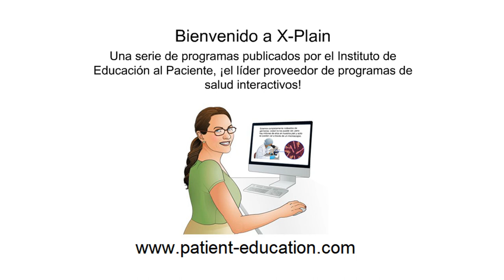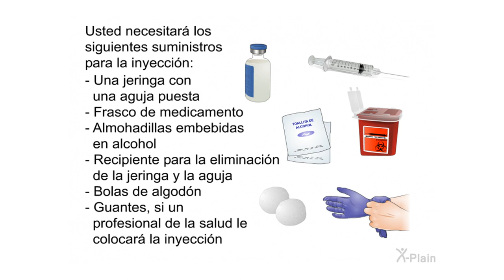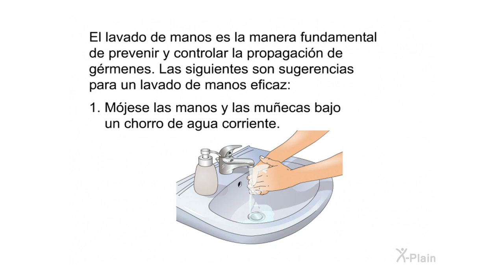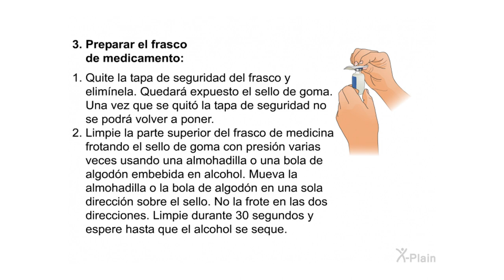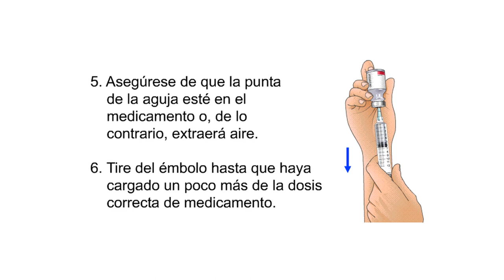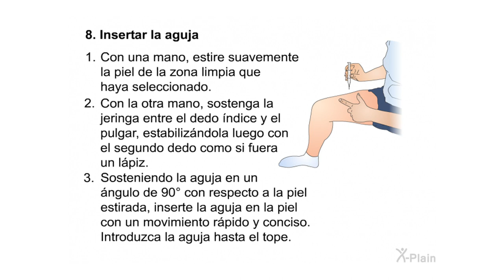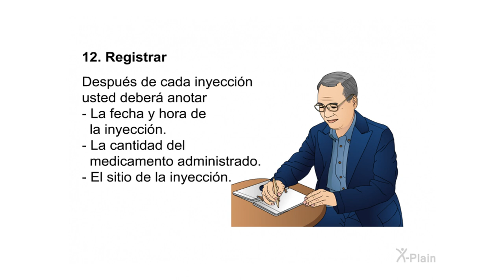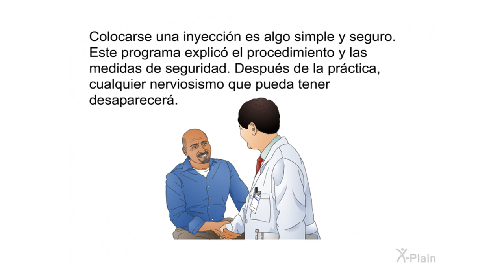Inyección intramuscular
Este programa de educación al paciente explica cómo colocarse una inyección intramuscular.

Secciones:
00:00 - Comenzar
00:42 - Introducción
01:25 - La inyección
03:37 - Preparativos
07:53 - Procedimiento
19:36 - Riesgos y cuidados
22:10 - Conclusión
22:54 - Fin

Este video X-Plain® fue desarrollado por el Patient Education Institute (PEI). El Consejo Asesor Médico de PEI escribe y revisa periódicamente el contenido de X-Plain de acuerdo con los estándares de atención de EE. UU. Más de 400 millones de pacientes y usuarios han visto los programas de X-Plain desde 1995. PEI otorga licencias de videos y tutoriales (los tutoriales incluyen preguntas e interactividad) a hospitales, clínicas, socios de TI de atención médica, soluciones de IA y otros. Para obtener más información, visite nuestro sitio web

id4701s3 Intramuscular Injection (Spanish)